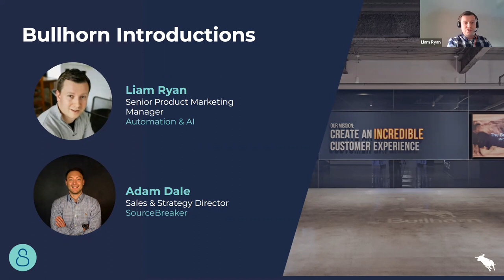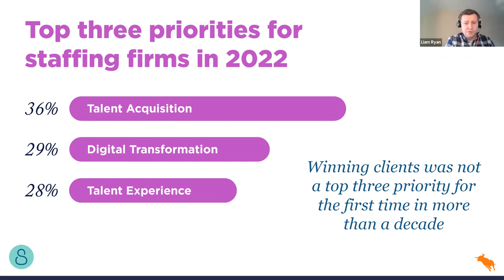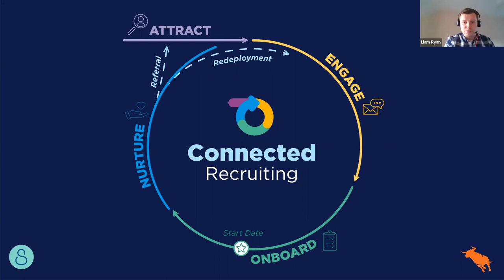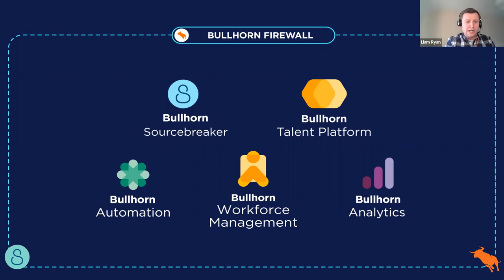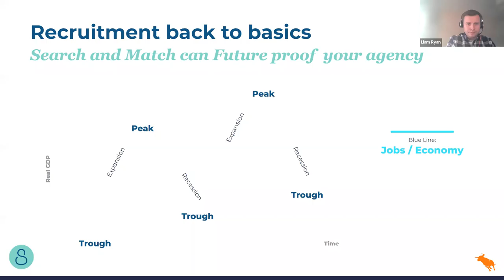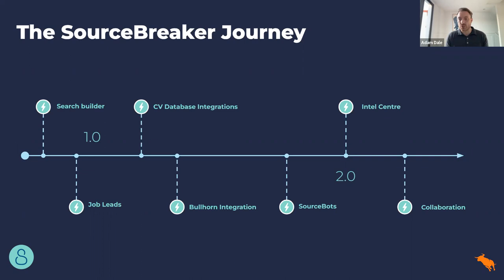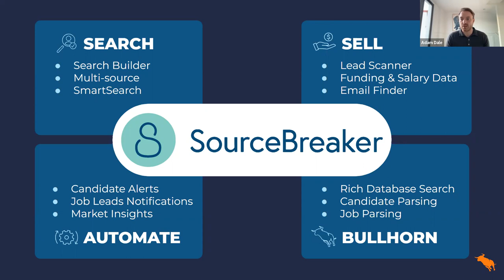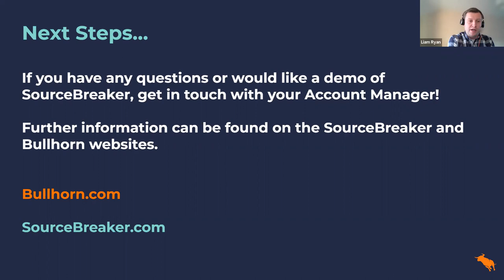Win More Clients & Double Your Candidate Pool with Bullhorn and SourceBreaker